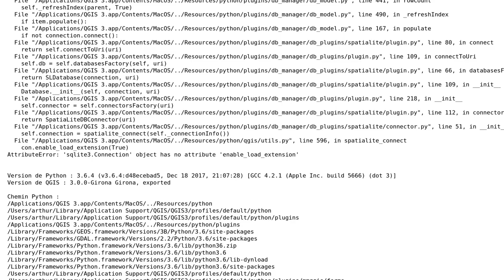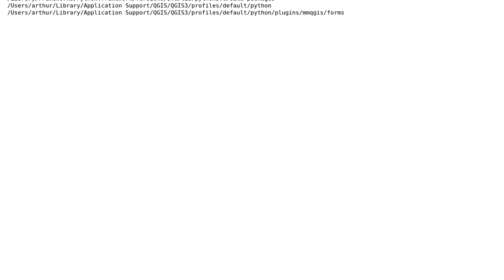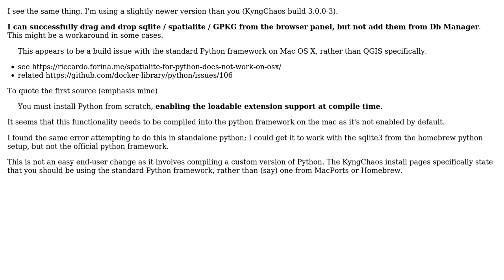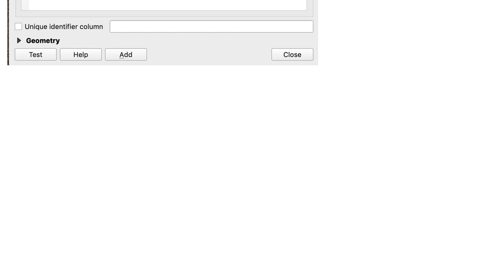GIS: Getting db manager error from QGIS 3 on Mac? (2 Solutions!!)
GIS: Getting db manager error from QGIS 3 on Mac?

With thanks & praise to God, and with thanks to the many people who have made this project possible! | Content (except music & images) licensed under CC BY-SA | Music | Images & others | With thanks to user Steven Kay user PolyGeo user benny the spaceman user Arthur and the Stack Exchange Network Trademarks are property of their respective owners. You are responsible for your own actions.